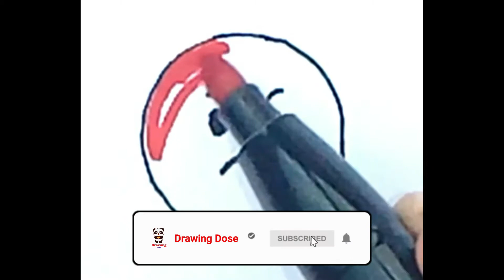How to draw angry emoji | Emoji drawing easy | Emoji drawing colour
Drawing Dose is one of the best channels for amazing drawing tutorials and coloring pages!

This channel is created to provide you easy method to draw and color it. Our vision is to provide you with handy content on coloring pages and easy drawing tutorials. We make videos on coloring pages for kids and easy drawing for kids.
Frankly speaking, our channel of Drawing Dose will show you how wonderful coloring pages you can color when imagination is there. In this regard, our coloring pages videos provide different coloring ideas that are the only thing you need to start coloring. So let's get warm by watching our coloring pages videos!

In addition to the above, the Drawing Dose channel is also working to aid you with easy drawing tutorials for beginners and easy drawing for kids. Our easy drawing videos assist you to learn how to draw a flower and flower drawing easy step by step.

Along with our coloring pages for kids and easy drawing for kids, you will be able to draw or color anything easily of your interest, even if you never draw or color before. You should do it yourselves. Because through watching our coloring pages and drawing tutorials, you can do it easily. Above and beyond, we are working for kids and beginners to draw and color it with easy steps. Finally, we encourage your suggestions and appreciate your comments and thoughts!